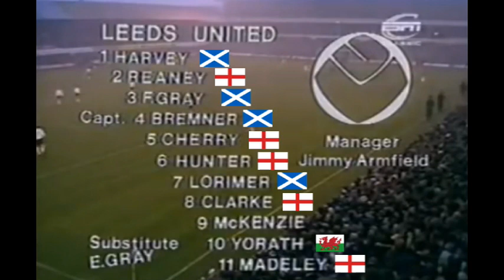【伝説の乱闘 (70s)】75-76 ﾀﾞｰﾋﾞｰ vs ﾘｰｽﾞ【野球場でﾎﾞｸｼﾝｸﾞ】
1/11/1975:England League Div1, Derby vs Leeds, Baseball Ground [33,107]

ﾌﾗﾝｼｽ・ﾘｰ(England代表 68-72)とﾉｰﾏﾝ・ﾊﾝﾀｰ(England代表 65-74)が
野球場(Derbyのﾎｰﾑ Baseball Ground)で乱闘

海外ｻｯｶｰのﾆｭｰｽなどほとんどやらない日本でﾆｭｰｽになった伝説の試合
両ﾁｰﾑ共に、ほとんどがｲﾝｸﾞﾗﾝﾄﾞorｽｺｯﾄﾗﾝﾄﾞ代表という強豪

●Derby (Dave Mackay)
Colin Boulton
Ron Webster
David Nish [Eng]
Bruce Rioch [Sco] (Roger Davies)
Rod Thomas [Wal]
Colin Todd [Eng]
Henry Newton
Archie Gemmill [Sco]
Francis Lee [Eng]
Kevin Hector [Eng]
Charlie George [Eng]

●Leeds (Jimmy Armfield)
David Harvey [Sco]
Paul Reaney [Eng]
Frank Gray [Sco]
Billy Bremner [Sco]
Trevor Cherry [Eng]
Norman Hunter [Eng]
Peter Lorimer [Sco]
Allan Clarke [Eng]
Duncan McKenzie
Terry Yorath [Wal]
Paul Madeley [Eng]